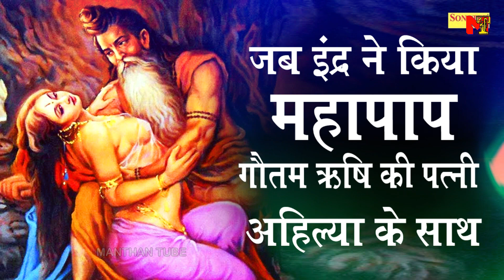कुकर्मों के कारण जब देवराज इंद्र और अहिल्या को मिली ऐसी सजा |Ahilya Indra aur Gautam Rishi ki kahani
Ahilya Indra aur Gautam Rishi ki kahani कुकर्मों के कारण जब देवराज इंद्र और अहिल्या को मिली ऐसी सजा

पैर से स्पर्श कर श्री राम ने किया अहिल्या को श्राप मुक्त - अहिल्या की कहानी - Jai Shree Ram
shree ram jai shree ram god ram ram god shree ram popular bhakti serial bhakti serial serial bhakti ahilya ahilya ki kahani ahilya ki katha jai shri ram
गौतम ऋषि का इंद्र व अहिल्या को श्राप देने से लेकर उनकी मुक्ति की संपूर्ण कथा
इंद्र का छल व देवी अहिल्या के साथ दुराचार (Ahilya pathar kaise bani)
गौतम ऋषि का श्राप
भगवान श्रीराम का आना व माता अहिल्या का श्रापमुक्त होना (Ahilya Uddhar)

Your Queries -
ahalya and indra story
ahilya ki kahani
ahilya aur indra ki kahani
अहल्या,इन्द्र और अहल्या
story of indra and ahilya
ahilya aur gautam rishi ki kahani
ahilya aur gautam rishi ki katha
ahilya aur gautam rishi
ahilya aur indra ki katha
ahilya aur ram ka milan
अहिल्या और इंद्र देव
devraj indra aur ahilya
अहिल्या इंद्र
ahilya indra ki kahani
ahilya indra story
अहिल्या इंद्र की कहानी
manthan tube
कुकर्मों के कारण जब देवराज इंद्र और अहिल्या को मिली ऐसी सजा
gautam
ahilya aur ram ki kahani
ahilya saas bahu aur saazish
ahilya ki kahani
ahilya ki katha
अहिल्या किसकी पुत्री थी
ahilya kiski putri thi
ahilya ki story
ahilya ki puri kahani
ahilya ki shaadi
अहिल्या किसकी पुत्री है
अहिल्या किसकी बेटी थी
ahilya ki
ahilya ki pariksha
ahilya kiski beti thi
ahilya kidnapped
ahilya ki ramayan
ahilya indra dev ki kahani
अहिल्या इंद्र
ahilya indra story
अहिल्या और गौतम ऋषि की कहानी
अहिल्या और गौतम ऋषि की कथा

अब जुड़े Manthan Tube  के साथ हर जगह